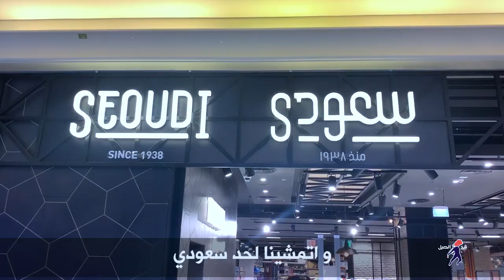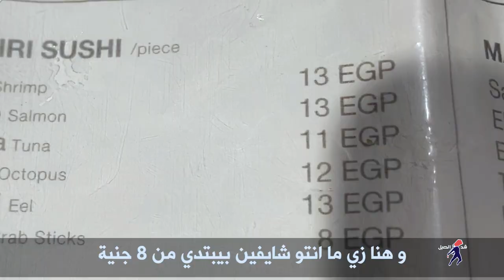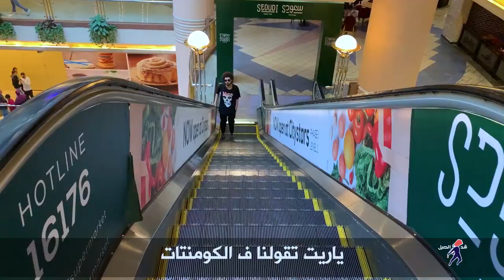ارخص تجربة للاكل الصيني في مصر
ناس كتير فاكره ان الاكل الصيني للاغنياء بس

و دا طبيعي بسباب الاسعار اللي بنشوفها

بس في الفيديو دا هنخوض تجربة ارخص اكل صيني في مصر

الجزاء التاني من تجربة النودلز و التشكين سويت اند سور (الفراخ المسكره)